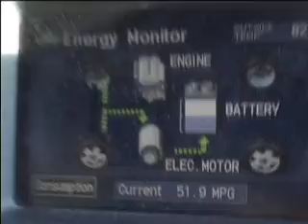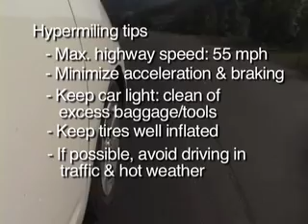Hypermiling for novices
We tried out a few hypermile tricks, like cutting back on braking and accelerating, obeying the 55mph limit and anticipating stops.